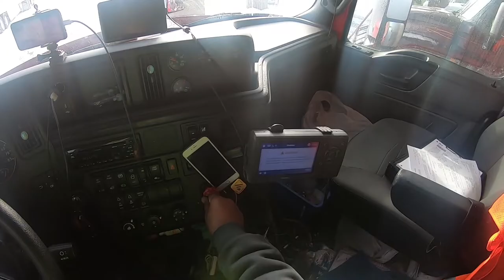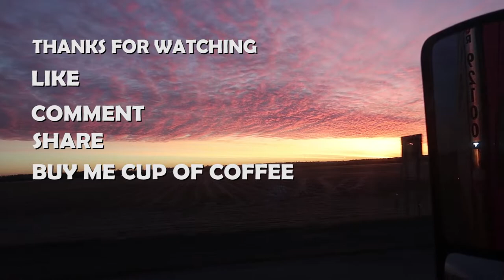Whats The Pros To Trucking | Public Interview | Questions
Whats The Pros To Trucking?
Whats the reason to get in to trucking?

trucking answers